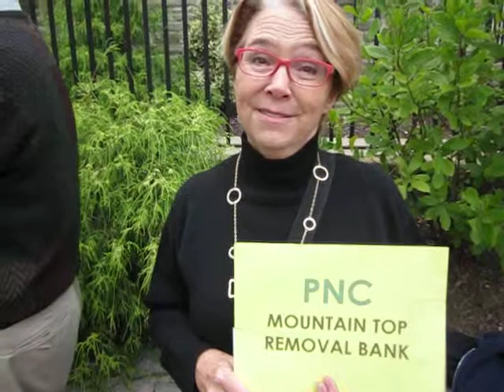Laurie and Susan Close Their PNC Accounts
To protest PNC Bank's involvement in financing mountaintop removal coal mining, Laurie and Susan closed their bank accounts at the PNC branch in Chestnut Hill, PA, in one of four actions across the state of Pennsylvania, sponsored by Earth Quaker Action Team October 12, 2012.  Mountaintop removal is an extreme form of surface coal mining that destroys the ecosystem, causes cancer and birth defects, traps the people in systemic poverty, and undermines democratic structures in Appalachia. PNC is the second largest financier of mountaintop removal coal mining in the United States according to the Rainforest Action Network.